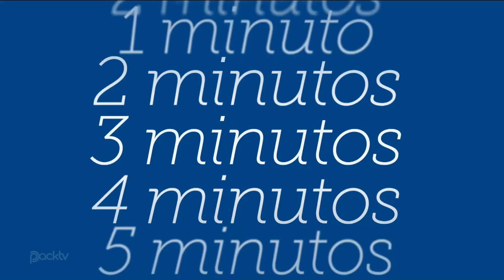Cortinilla - Supervivientes (Volvemos en 4 Minutos) | TeleCinco [2023]